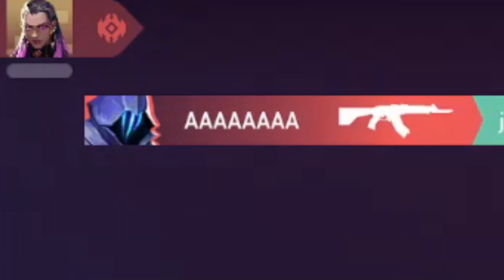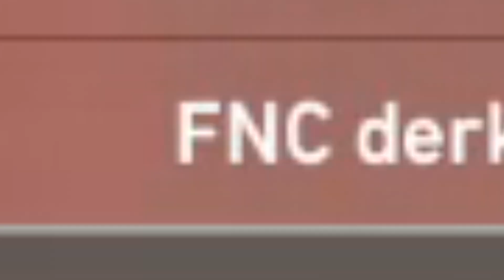J'AIME PAS LES RANKED... - VALORANT (Feat WAYTHES, NOBUO, et d'autre copains)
Nouveauté sur la chaine, du Valorant :D

J'espère que ce petit format vous plaira